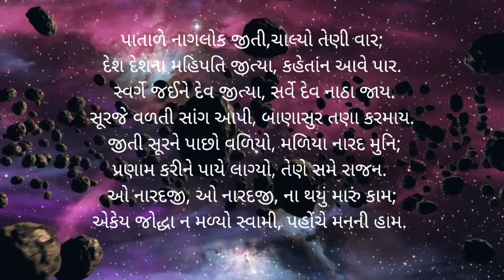okhaharan gujarati, okhaharan kadvu-4, okhaharan, okhaharan bhag, okhaharan katha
okhaharan katha, okhaharan gujarati, okhaharan, okhaharan bhag